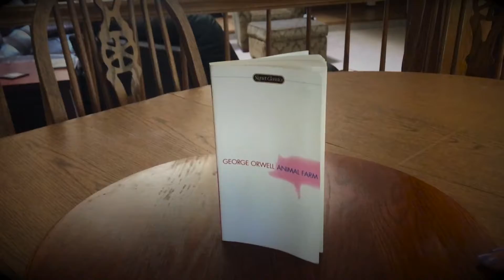AP lit: animal farm